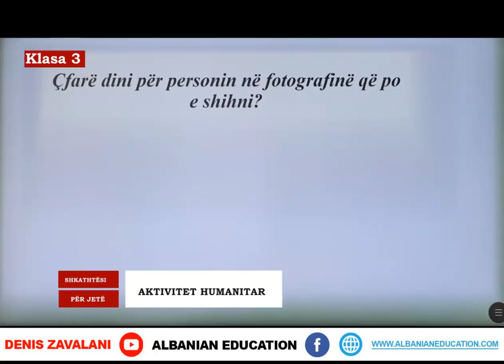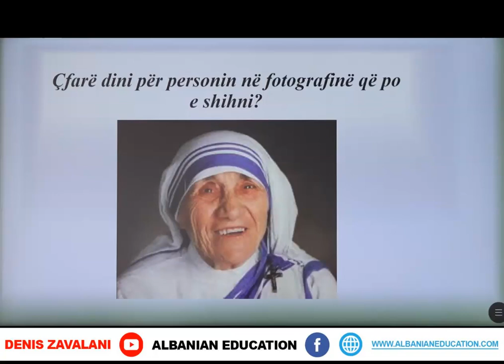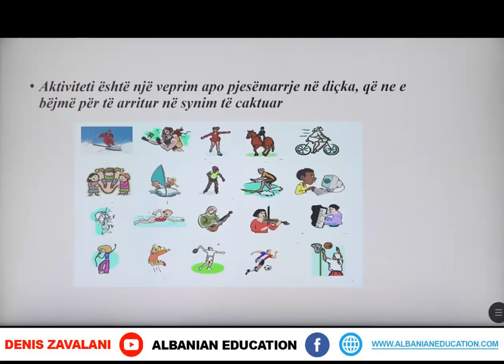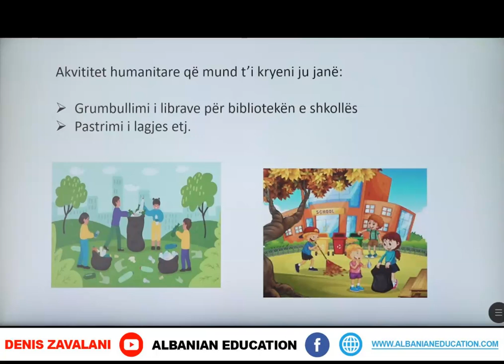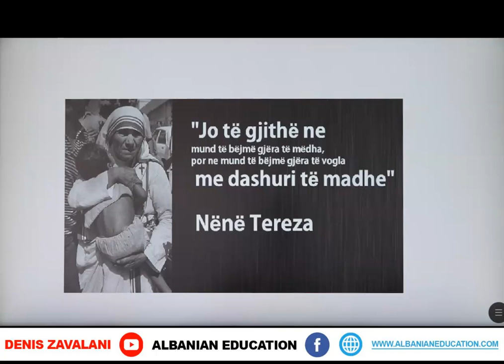3 08 009 Java e nëntë Shkathtësi për jetë Aktivitet humanitar